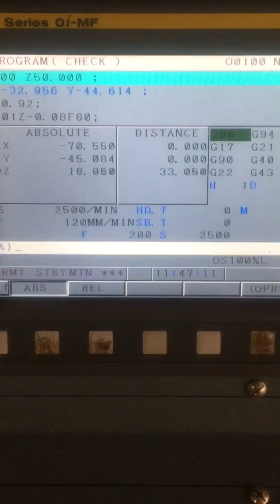Rubber mold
Good evening mold makers

30 days before the mold cavity is finished.

TOOLS:

10.0 mm dia endmill 4 flute
6.0 mm dia. Endmill 4 flute
4.0 mm dia. Endmill 4 flute

MATERIALS:

4140 steel plate

NOTE:

You can have me make a mold as long as you have a machine shop.